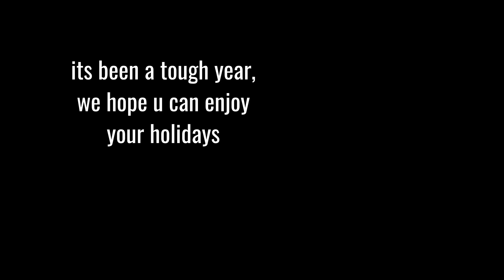Christmas Lights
Family vlog

Used
phantom 3 standard
one plus
movie edit pro plus